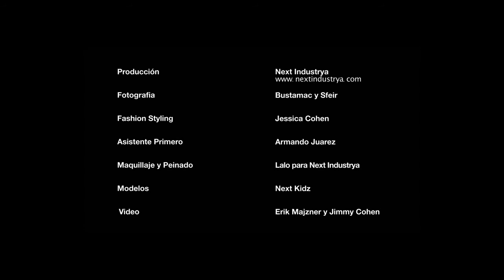The Making of Jessy Franz Fall · Winter 2015